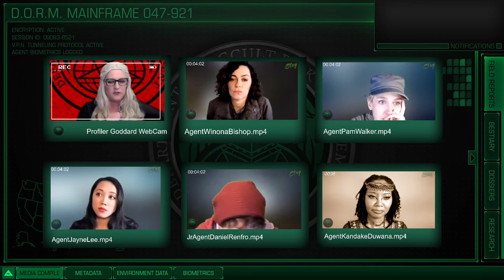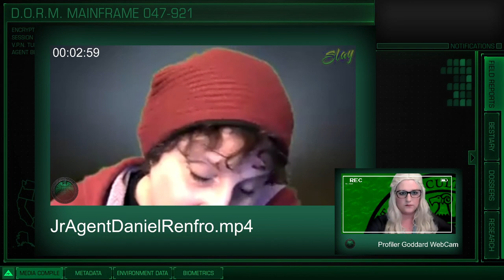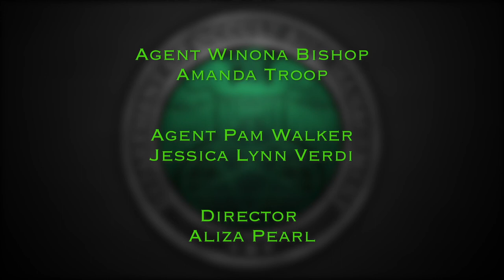Slay 5_28_21 Case No. 613 : The Marionetter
on May 28, 2021. Suggestions: Location - “Art exhibit”, Object - “Sock puppet”

Watch our live show Fridays in May & June to be a part of the story.

This show features: Special guest Alison Inconstanti, Riley Silverman, Jade Law, Aliza Pearl, Jessica Lynn Verdi, and Amanda Troop.

Cast:
Agent Isabel Baxter
Doreen Calderon

Agent Dr. Elizabeth Diamond
Mary Chieffo

Agent Marisol Santana
Kelechi Ezie

Agent Savannah Johnson
Teri Gamble

Agent Ms. Millie Mayhem
Madi Goff

Agent Taylor Callahan
Laurie Jones

Agent Jayne Lee
Jade Law

Profiler Milagros Kendall
Aliza Pearl

Agent Jennifer Barcus
Riley Silverman

Agent Winona Bishop
Amanda Troop

Agent Pam Walker
Jessica Lynn Verdi

Crew:
Director
Aliza Pearl

Technical Director
Raishel Wasserman

Producers
Aliza Pearl and Ripley Improv

Stage Manager
Miriam "Max" Salzman

Dramaturgy
The Cast and Alison De La Cruz

Logo & Overlay
Thomas Marrone

Opening Credits
Brandon Jones

Animated Portraits
Aiden Connell

Poster Art
Chelsea Pyne

Additional Design & Editing
Raishel Wasserman
Aliza Pearl
Cory Wyszynski